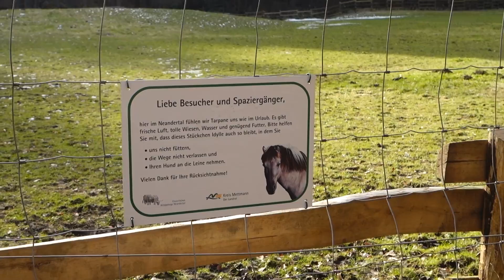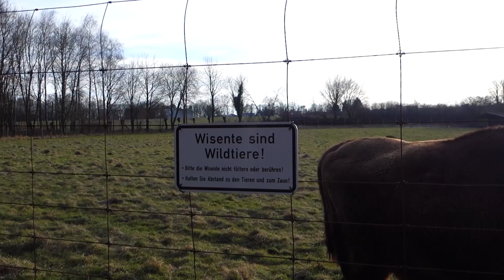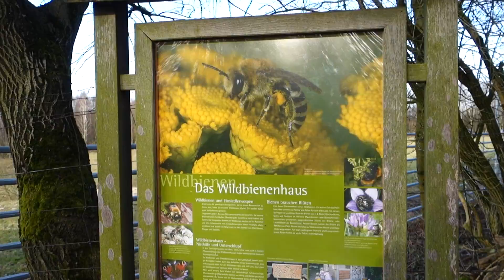ОПАСНЫЙ ЗУБР 😦🙊😦 ⇨ДНЕВНИК⇦ 24.02.18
Как переводить деньги из Германии в Украину? Мы используем быстрые денежные переводы онлайн: moneypolo.world